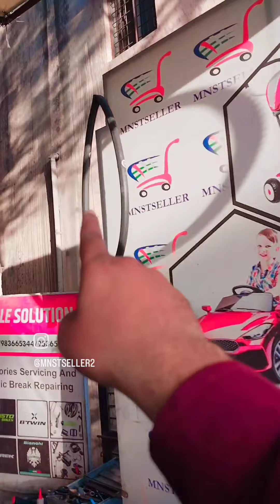cycle 🚲 order dispatch